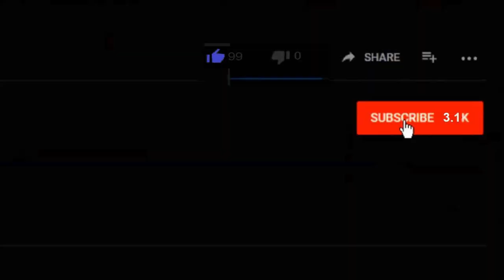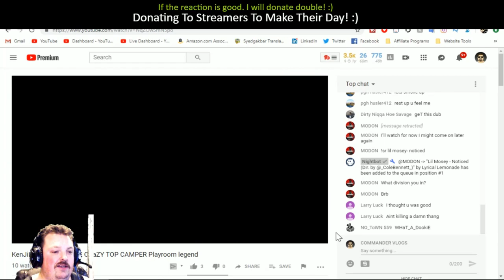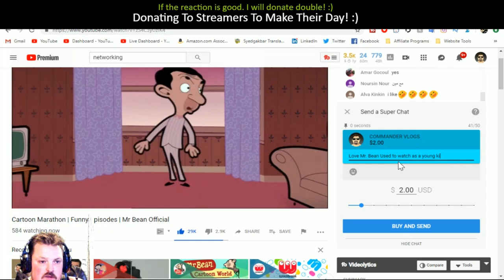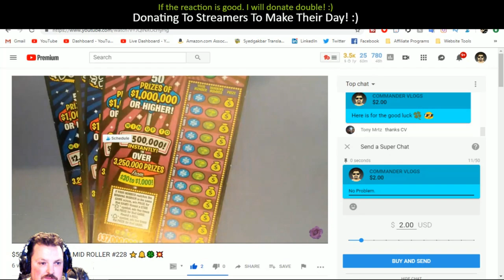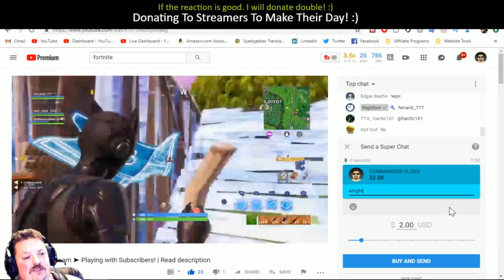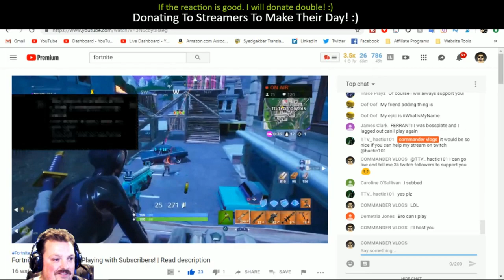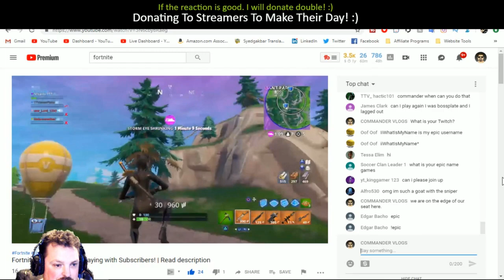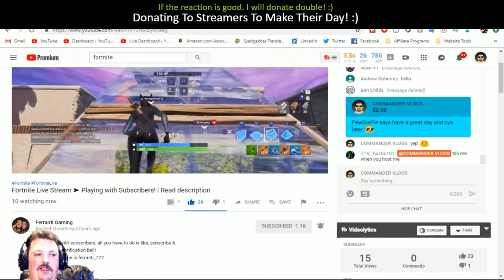Making People Happy / Donating To Streamers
Today I decided I would do some donating to streamers live. I love making people happy so, I did this and donated to a bunch of live streamers and got some great reactions. They were so happy.

COMMANDER VLOGS
8315 NORMANDY ST SE 643

Tube buddy
A YouTuber's Best Friend! A Must Have Tool...

Thanks!
NBRS COMMANDER
AKA
COMMANDER VLOGS